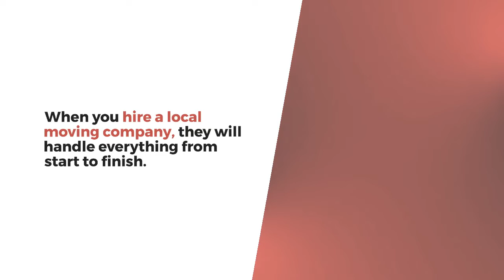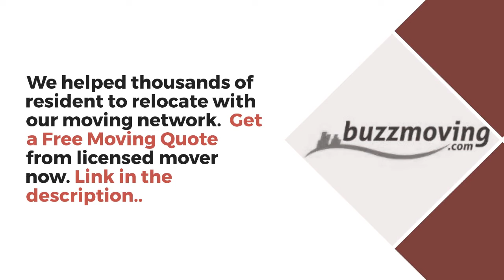7 Benefit Of Hiring A Local Moving Company | Buzzmoving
If you're looking for a local moving company, Buzzmoving can help. We have the best movers in town, and we'll work hard to make your move as smooth as possible. Here are seven benefits of hiring a local moving company:

1. You'll get better service.
2. You'll have peace of mind knowing your belongings are safe.
3. You'll save time and money.
4. You won't have to worry about packing or unpacking.
5. Our movers are experienced and efficient.
6. We offer great rates and discounts.
7. We're licensed and insured